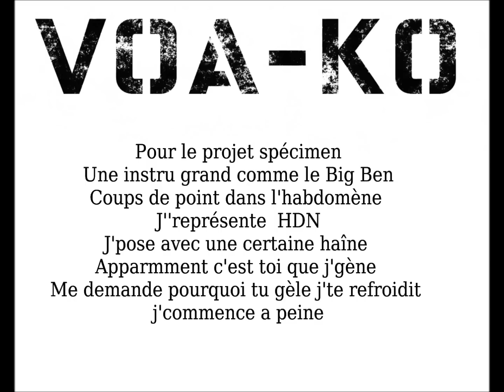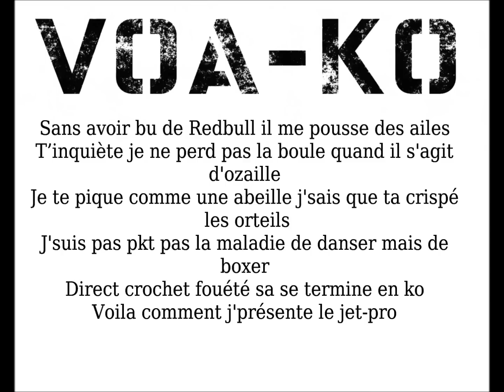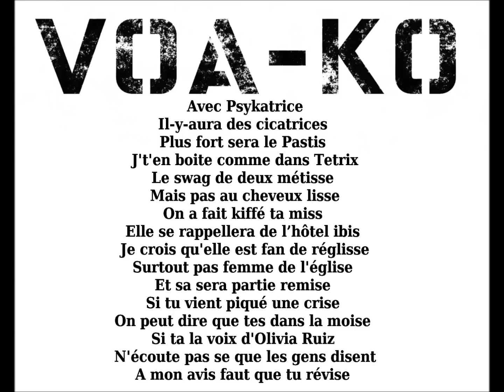Voa-Ko ( Paroles )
Le 2ème son de Voa-Ko

Le Site Officiel De Voa-Ko Aller Dessus Et Donnez Vos Avis